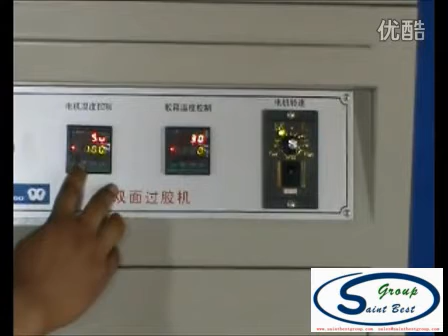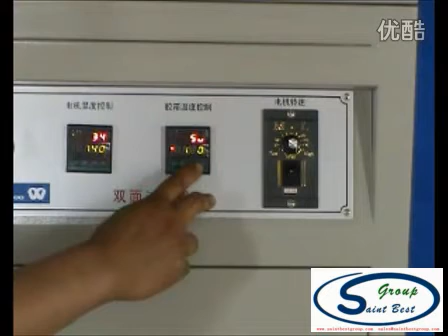Double Side Gluing Machine